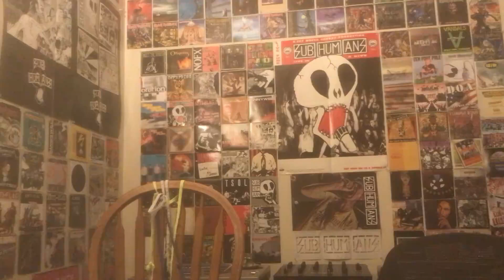Shnootz - Reaction Video (William Shatner - Bohemian Rhapsody)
What's up, folks! I'm back with more of the mad genius William Shatner, and this time we return to his Seeking Major Tom album for his insane and hilarious cover of "Bohemian Rhapsody." If like me, you're thinking he's going to do this one in his spoken-word/slam-poetry style delivery, you're right---but only half right! So join me as we listen to this one and discover the full experience. Cheers!